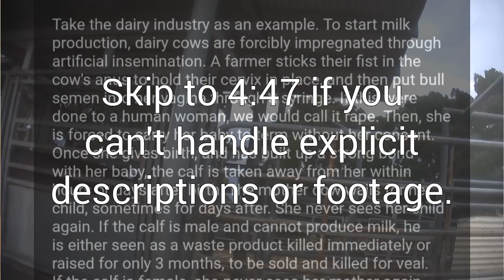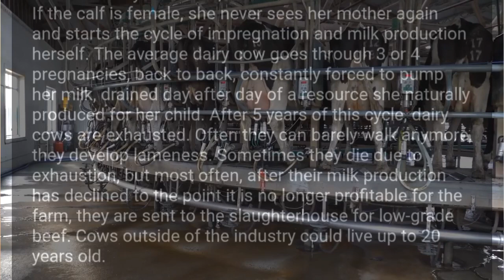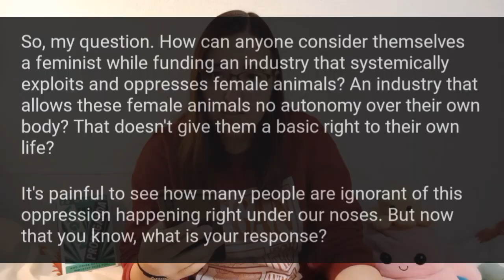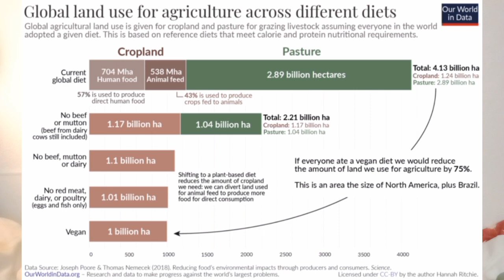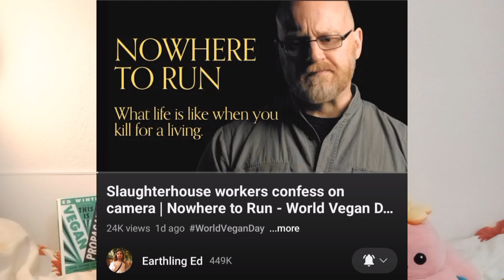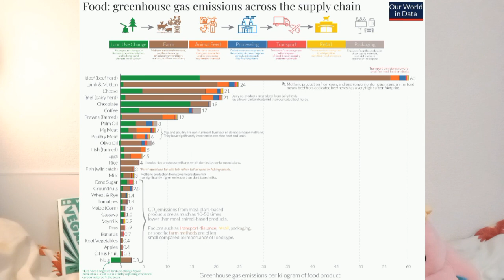Should Feminists be Vegan?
I recently made a post in r/AskFeminists, drawing a parallel between the dairy industry and female/women oppression, and asked whether someone can actually be a (intersectional) feminist while funding the exploitation of female bodies and reproductive systems. The responses were not great...

Tell me your thoughts on this in the comments!